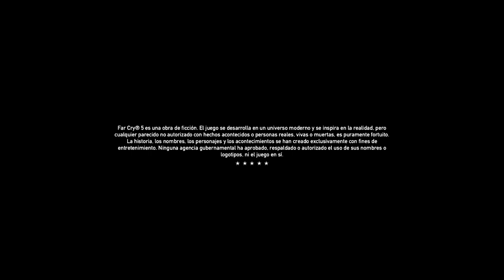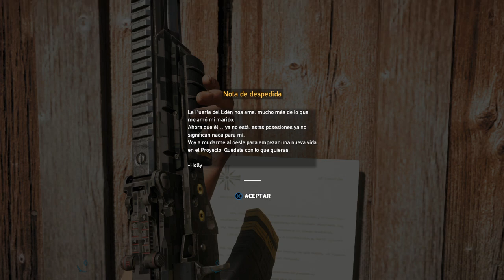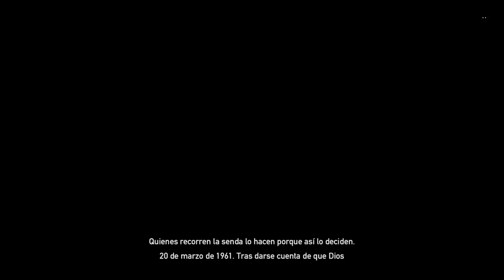Far Cry 5 salvar al sheriff